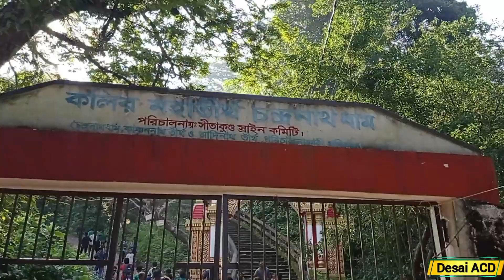মাত্র ৭০০ টাকায় Day Tour | চন্দ্রনাথ পাহাড় | গুলিয়াখালী সী-বিচ | নাপিত্তাছড়া ঝর্ণা | Sitakund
হঠাৎ করেই প্লেন হলো আমরা কিছু বন্ধুরা মিলে সীতাকুণ্ডে যাবো। তাই একটা ট্রাভেল গ্রুপের সাথে যোগাযোগ করে সবকিছু ফাইনাল করে ঢাকা থেকে সীতাকুণ্ডের উদ্দেশ্য রওনা দিলাম। আমরা তিনটা পয়েন্টে ঘুরবো। ১মে যাবো চন্দ্রনাথ পাহাড়ে, এরপর গুলিয়াখালী সী বিচে, তারপর নাপিত্তাছড়া ঝর্ণা দেখতে যাবো।
চন্দ্রনাথ পাহাড়: চন্দ্রনাথ পাহাড়ের উচ্চতা ১১৫২ ফুট। হেঁটে সাধারণত ২ ঘন্টার মত সময় লাগবে। পায়ে হেঁটেই পাহাড়ে উঠতে হবে। আর প্রথমে চট্টগ্রামের সীতাকুণ্ডে আসতে হবে। চট্টগ্রাম থেকে সীতাকুণ্ডে র লোকাল বাসের ভাড়া ৫০/১০০ টাকার মতো। সীতাকুণ্ড থেকে জনপ্রতি ৩০ টাকা সিএনজি ভাড়ায় চলে যেতে হয় চন্দ্রনাথ পাহাড়ের পাদদেশে।

গুলিয়াখালী সী বিচ: সীতাকুণ্ড বাজার থেকে গুলিয়াখালি সি বীচের দূরত্ব মাত্র ৫ কিলোমিটার। কেওড়া বনের মাঝ দিয়ে বয়ে যাওয়া খালের চারিদিকে কেওড়া গাছের শ্বাসমূল লক্ষ করা যায়, এই বন সমুদ্রের অনেকটা ভেতর পর্যন্ত চলে গেছে। এখানে পাওয়া যাবে ম্যানগ্রোভ বনের মত নিরিবিলি পরিবেশ। সীতাকুন্ডের বাস স্ট্যান্ডে ব্রীজের নিচ থেকে সরাসরি সিএনজি বা অটো নিয়ে গুলিয়াখালি বীচের বাঁধ পর্যন্ত চলে যেতে হয়। গুলিয়াখালি বীচের বাঁধ পর্যন্ত জনপ্রতি অটো ভাড়া নিবে ৪০/৫০ টাকা, আর অটো রিজার্ভ নিয়ে যেতে চাইলে ভাড়া লাগবে ২০০/৩০০ টাকা। ভাড়ার পরিমাণ অবশ্যই দরদাম করে ঠিক নিতে হবে। আর আরেকটি বিষয় সন্ধ্যা হয়ে গেলে অনেক সময় ফিরে আসার সময় সিএনজি বা অটো পাওয়া যায় না। তাই সাবধান।
নাপিত্তাছড়া ঝর্ণা : নাপিত্তাছড়া ঝর্ণা চট্টগ্রাম জেলার মিরসরাইয়ের অবস্থিত একটি ঝর্ণা। প্রথমে চট্টগ্রামের মিরসরাই এর নয় দুয়ারী বাজারে আসতে হবে। নয় দুয়ারী বাজার থেকে ৪০-৫০ মিনিট হেঁটে এই ঝর্ণার কাছে আসা যায়। ঢাকার থেকে চট্টগ্রাম গামী যে কোন বাসে করে নাপিত্তাছড়া ঝর্ণায় যাওয়া যায়। নন এসি বাসের ভাড়া ৪৫০ বা ৫০০ টাকার মতো ।সুপারভাইজারকে আগে বলে রাখতে হবে। আর চট্টগ্রাম থেকে নয় দুয়ারী বাজারে লোকাল বাসের ভাড়া ১০০টাকার মতো। বাংলাদেশে যতগুলো ঝর্ণা আছে তার মধ্যে সবচেয়ে বেশি দূর্ঘটনা ঘটে কিন্তু এই নাপিত্তাছড়া ঝর্ণাতে। কারন পাথুরে পিছল রাস্তা। তাই আমার মতে বাচ্চা এবং বয়স্কোদের না নিয়ে যাওয়াই ভালো।

ভ্রমণ গাইড: আর আমাদের এই সুন্দর ভ্রমণের সঙ্গি হচ্ছে Bangladesh Tour Group অর্থাৎ BTG .কম খরচে নিরাপদ ভ্রমণের জন্য ওনাদের সাথে তোমরা যোগাযোগ করতে পারো। ওনারা কিন্তু "সাউন্ড এশিয়ান ট্রাভেল এওয়ার্ড ২০২৩" পুরষ্কার প্রাপ্ত একটি প্রতিষ্ঠান। ওনাদের সম্পর্কে বিস্তারিত জানতে google এ সার্চ বা এখান থেকে জানতে পারো

আর ভিডিওটি ভালো লাগলে অবশ্যই লাইক কমেন্ট আর শেয়ার করবে।
Thank you বন্ধুরা।

**I Use This Apps For Video Editing :

[[ [[ 1. KineMaster,2. Power Director,3. You Cut Video Editor,4. AndroVid,5. Thumbnail Maker,6. Polish, 7. Image to text: OCR, 8. Image Search Man, 9. Tag You, 10. Lexis Audio Editor, 11. Mp3 Cutter & Ringtone, 12. Telepro Mpter pro Lite ,13. Audio Recorder & Editor ,14. RecForge ii ,15. Legend Text Animation, 16. Speak And Translate 17. PicsArt, 18. PixelLab]] ]]